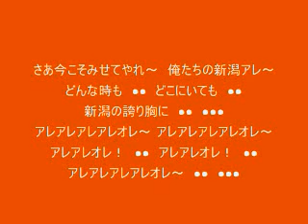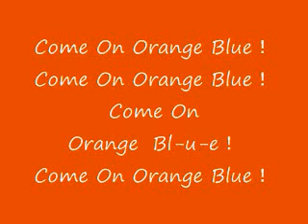Ａｌｂｉｒｅｘ２０１０新チャント.wmv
次の試合までに１００回聞きましょう。
そうすれば　嫌でも覚えますｗ
難しいとか、覚えにくいとかごちゃごちゃ言わずに
とにかく１００回聞いてみましょうｗ